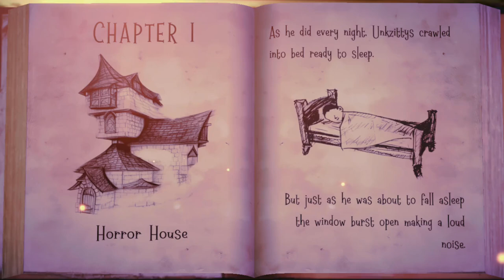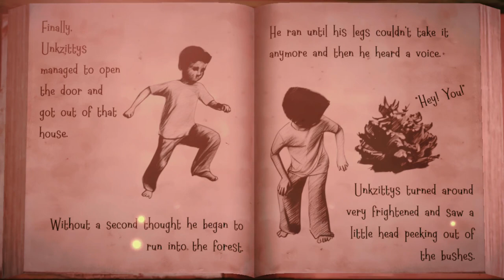Witch Cry [Ending] - (Android Gameplay, No Commentary)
An successful gameplay from the game Witch Cry

Basic APK Info:

Name: Witch Cry
Version: 1.0.6 (8)
Package Name: com.honigames.witchcry

Enjoy ;P